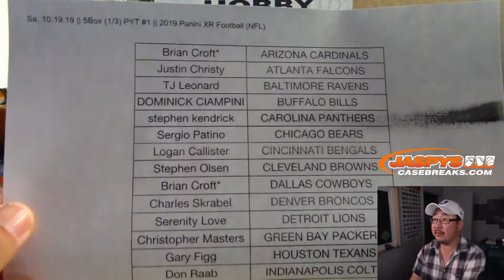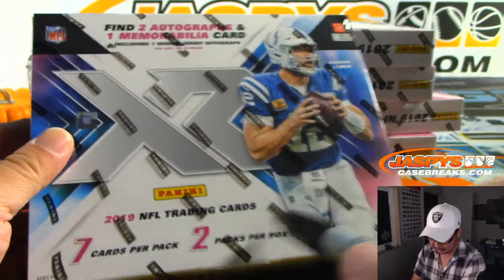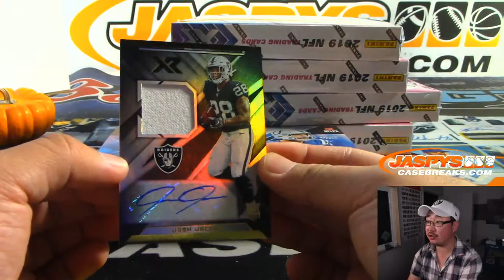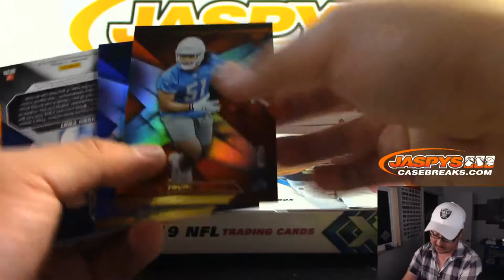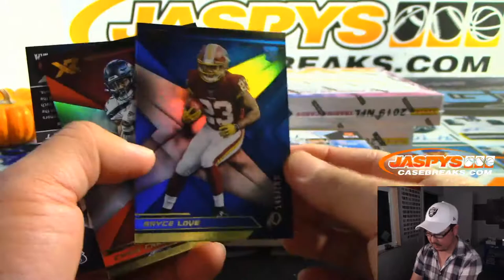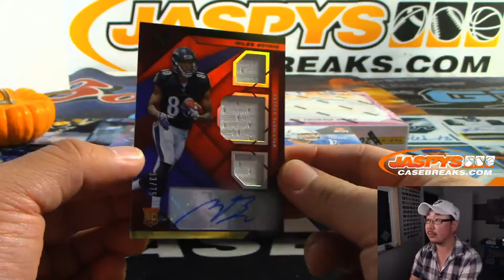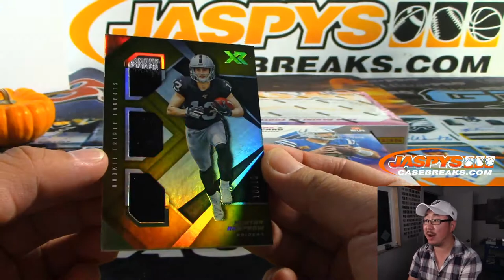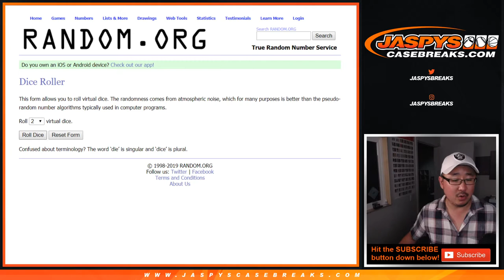Sa, 10.19.19 || 5Box (1/3) PYT #1 || 2019 Panini XR Football (NFL)